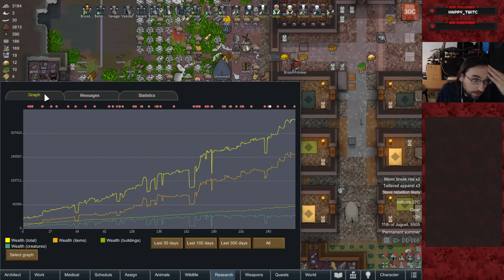The Fungus is Among Us - Rimworld AvP: Bad Blood #42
Our rogue Yautja clan has been exiled to a game preserve planet, but we will not give up. We will expand our ranks by torturing honorable Predators, search the planet for the greatest trophies, and steal a ship and make our escape!

This is a survival intensive modpack. We are playing on Losing is Fun difficulty. We will primarily rely on human slaves for production while our bad blood clan focuses on hunts and eliminating our rivals.

This series will be streamed on Twitch on Sundays and Thursdays with cut-down episodes uploaded Wednesday-Sunday each week.

MODPACK:
Harmony
Core
Ideology
Royalty
HugsLib
Mod Manager
Rimsenal - Feral Faction Pack
Tropi[CKAPP] Rainforest Mod (Continued)
Fallout Traits
Rim of Madness - Bones
Defensive Positions
Allow Tool
Camera+
Character Editor
Common Sense
CaravanOptions
Camping Tent
Vanilla Expanded Framework
Vanilla Ideology Expanded - Relics and Artifacts
Auto-Cut Blight
Go Explore!
H.C_AnimalReskins_4
Heat Map
Graphics Settings+
Medical Tab
Doors Expanded
My Little Planet
No Lazy Doctors
Alpha Biomes
Miscellaneous 'CORE'
Misc. Incidents
More Faction Interaction (Continued)
Misc. MapGenerator
Misc. MapGen FactionBase
LWM's Deep Storage
Mass Graves
Pick Up And Haul
Keep Bed Ownership
Geological Landforms
[SR]Factional War
[KV] Faction Control
EdB Prepare Carefully
Dual Wield
[SYR] Set Up Camp - 1.3
Simple sidearms
Trading Control
ShowModDesignators
Spawners and Drones
Smarter Construction
ProxyHeat
Hunting Is Fun
RPG Style Inventory Revamped
Vanilla Apparel Expanded — Accessories
RunAndGun
Designator Shapes
Sparkling Worlds Addon - More Events - Standalone Addon
Tribal Backstories
Art n Smart Slaves! (AKA Slaves can now do Art and Research work!)
Respect the Scars
QualityBuilder
QualitySurgeon
[SR]Raid Extension
Vanilla Ideology Expanded - Icons and Symbols
Vanilla Weapons Expanded - Tribal
Yayo's Animation
Vanilla Ideology Expanded - Hats and Rags
Wall Light
Vanilla Expanded - Ideology Patches
WeaponStats